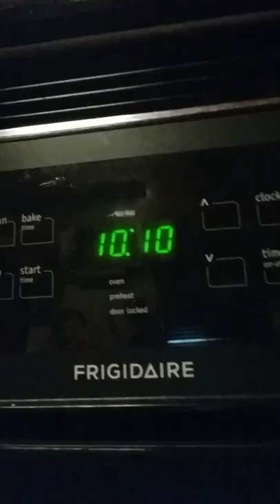What I'm doing.....